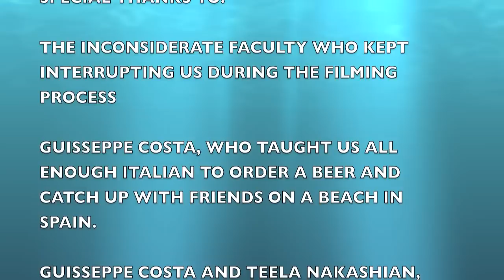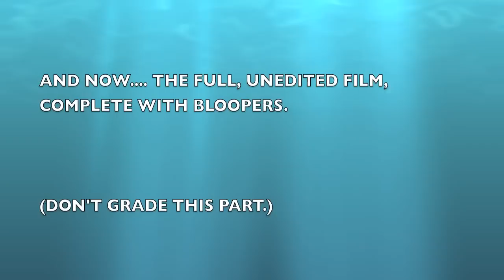Italian 101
A collaborative effort among Italian 101 students M. Vidafar, A. Zuravner, C. Inzerillo, and J. Laedke.

The film is an attempt to re-create a group of two friends (Vidafar & Zuravner) hanging out at a bistro in Spain during Ferragusto. The two then spot their high school friends from home, and go to them offering beer. The friends briefly catch up, and finally part ways.

The project was filmed on location at Stony Brook University's Wang Center on 12/9/2010 for Italian 101 being offered in the Fall 2010 semester by Dr. G. Costa of the Italian Department.